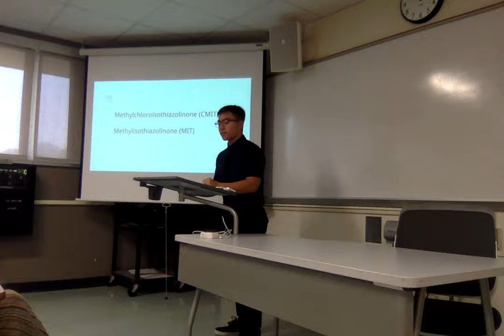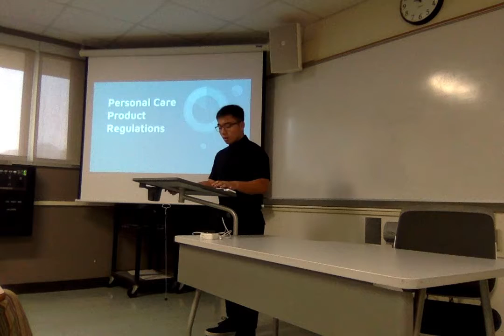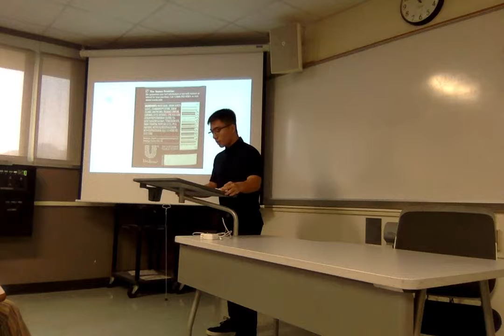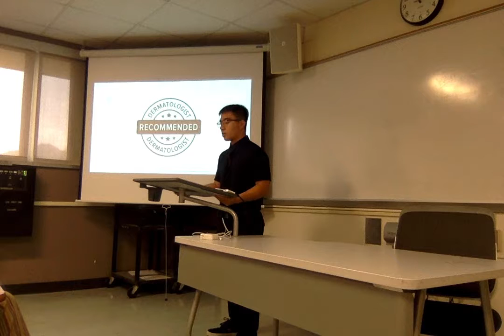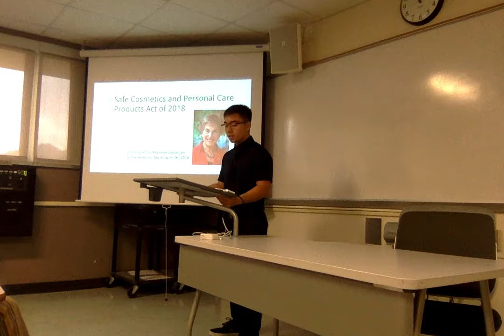Movie on 12 5 18 at 10 52 AM